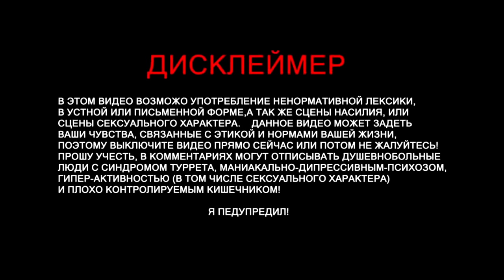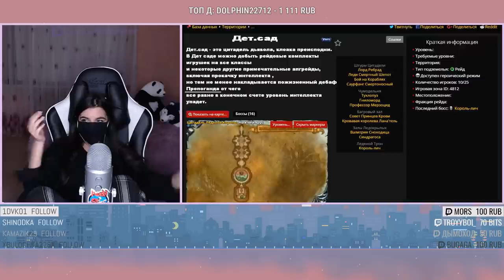TenderlyBae смотрит: Гайд по прохождению России [1-100 lvl]